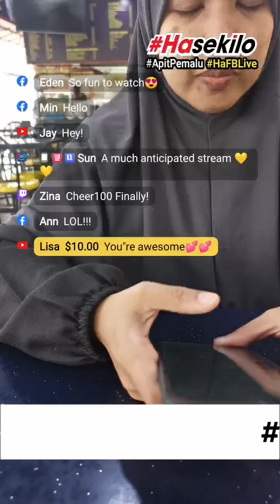Ha Liga Maju Ainsdale capan pagi Teh Ais VSS buat bisnes sedap tapi tulah makan gaji lagi sedap